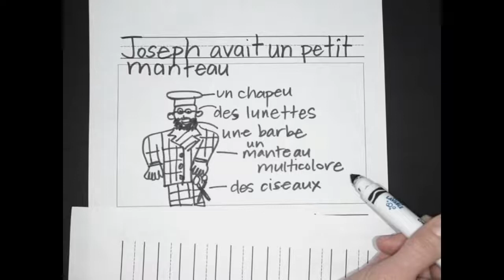Ecriture en groupe_Joseph avait un petit manteau